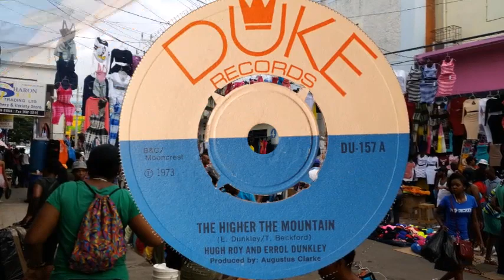Hugh Roy and Errol Dunkley The Higher The Mountain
Hugh Roy And Errol Dunkley The Higher The Mountain Released on the UK DUKE label in 1973 and produced by Augustus "Gussie" Clarke. The flip side is Old Boys Incorporated The Higher The Mountain (Version)